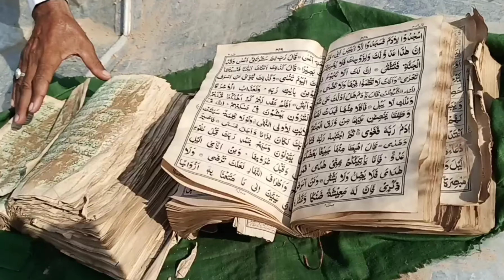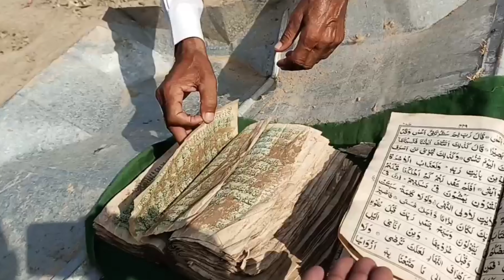Allah ki Qudrat Selab me Quran e majeed teen din bad asal halat mein mila|Bachi k sar mein kiray thy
Basti Dewani almost flood affected by rain flood. it is located near Indus high way Tunsa sharif. Viral diseases are spreading among child and animals.